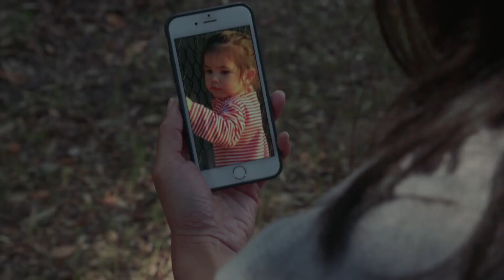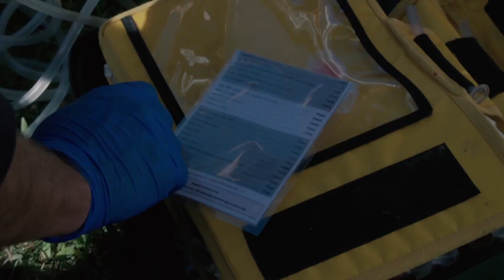Can medical simulation provide a safe working environment anywhere?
Clare Richmond discusses medical simulation and its ability to provide a safe working environment anywhere. Simulation is a tool which allows us to rehearse our skills and scenarios before they happen in real life, to real people, our patients. Many clinicians dislike simulation, they know it is good for them but find it challenging to drop into a world of manikins, fear performing in front of their peers and find debriefs uncomfortable.
This talk will consider the purpose of simulation and its role in providing a safe working environment for clinical care anywhere.

As a junior doctor Clare always found simulation hard. A combination of talking to a plastic model, having to debrief, and trying to figure out the endemic of cardiac arrests in mannikins were all challenging.
However, Clare now provides a useful overview to medical simulation and some handy tips into making the most of the simulation experience.
The beginning, or pre-brief, provides an opportunity to improve learning. Here there should be consideration of psychological safety for the participants. It is a chance to immerse the learners for their improved learning.
The scenario is where all the learning migrates from. It is central to the exercise. The case must come from reality. However, Clare cautions against a case that has truly come from real life. Instead draw from a real case a condition and cause, complications, and co-morbidities.

Add to the case a sense of humanity, be it a husband, a child, a family, or a story. This reflects the complexity of real life.

Do not forget to challenge participants to remove them from the comfort zone and into the learning zone. Every twist and turn must have a reason for being there. Keep it real and authentic and align it with the objectives of the experience.

Keep the simulation somewhat real. This means real equipment and real collaborations with other health care professionals where possible. Also consider using humans as real patients.

Lastly, debrief and reflect on the learning experience. This should be approached with curiosity. Re-run scenarios if need using the ‘pause, reflect, repeat’ model.